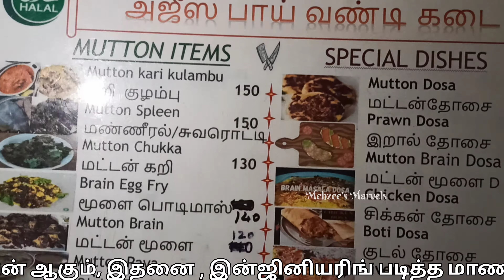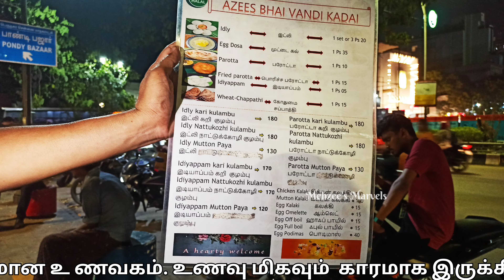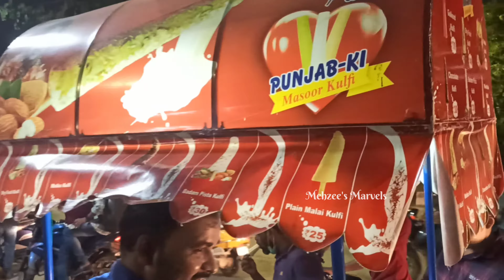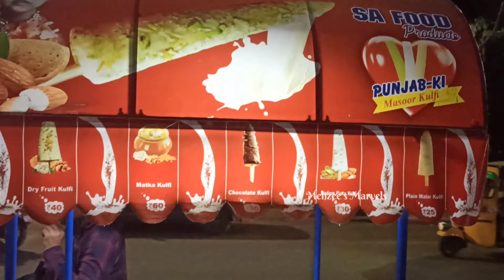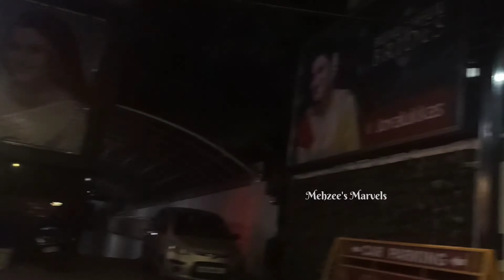Azees Bai Vandi Kadai T nagar .🍛🍤🍲🔥🍱 | Silent vlog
Hey guys today's video is about Azeez Bahi Vandi Kadai in Tnagar hope you enjoy! Great place to go after Diwali Shopping and for non - veg food. As always stay safe and thank you so much for the support.

Camera : Mahjabeen
Editor : Mahjabeen